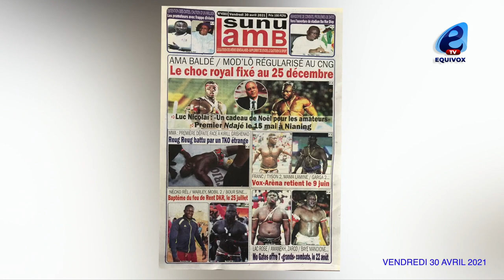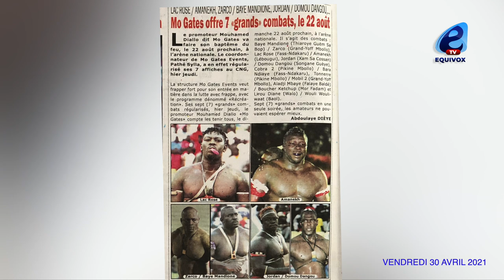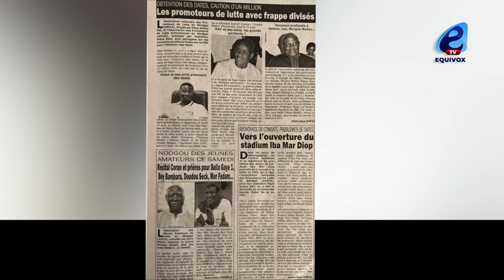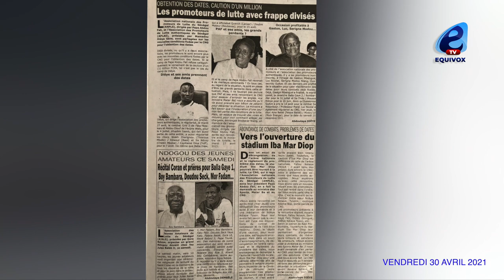Officiel:Les dates des combats Ama Baldé vs Modou Lô, Franc VS Tyson 2 et Garga VS Mama Lami connues